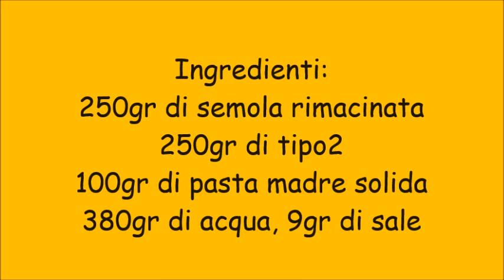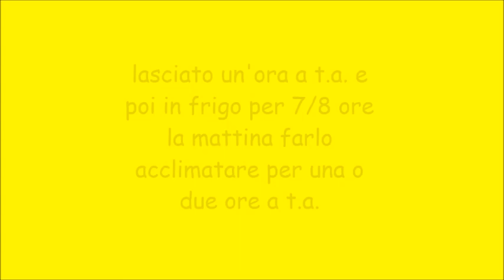Filone di pane con semola e tipo2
pane con semola e tipo2 con passaggio in frigo